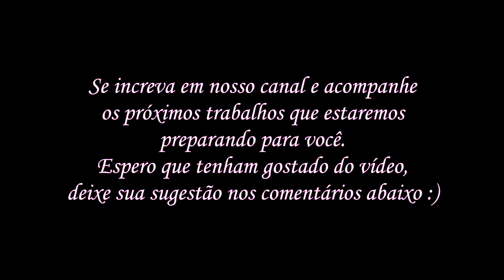Tricô | Ponto Fantasia 13 (Passo a Passo) Mari Trentini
Receita na legenda do vídeo.

Quero agradecer pela sua companhia, seu carinho e seu apoio. É sempre um prazer dividir este espaço com cada um de vocês.

Tudo relacionado a tricô e crochê, dicas exclusivas de tricô para iniciantes, técnicas de pontos falsos, técnicas para ponto fantasia em crochê além de técnicas avançadas para tricô e várias outras dicas para o dia a dia! 😉